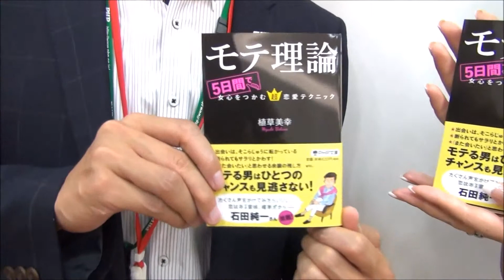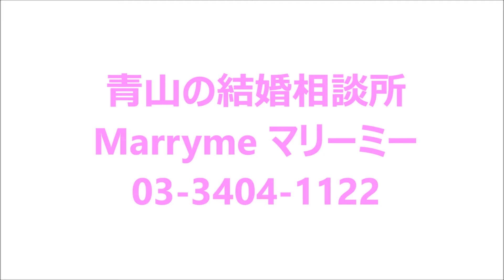東京・青山の結婚相談所マリーミー｜モテ理論出版の秘話！｜婚活・お見合い・結婚相談